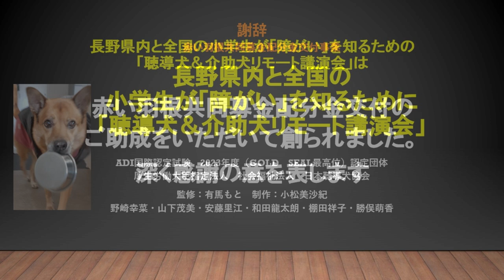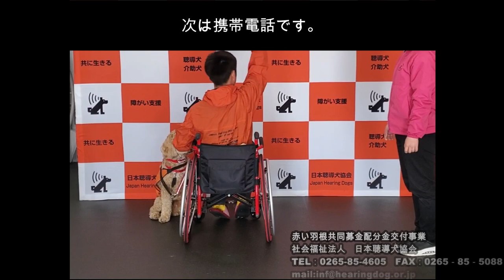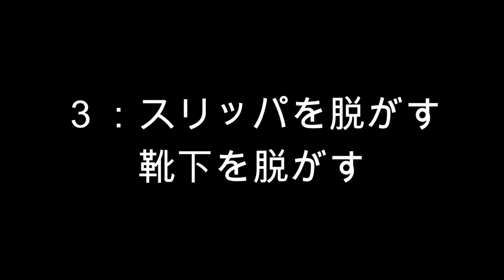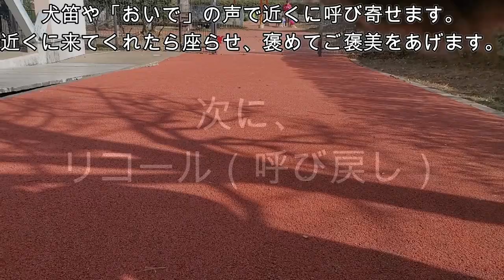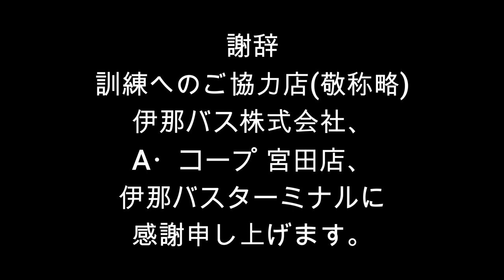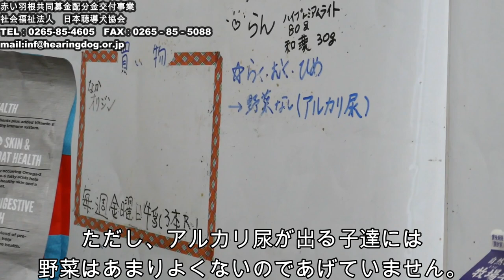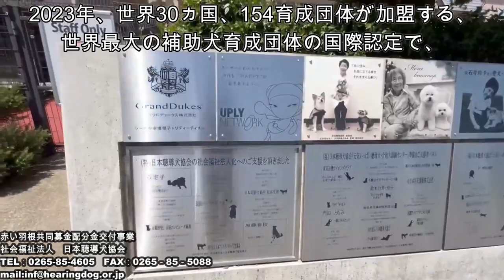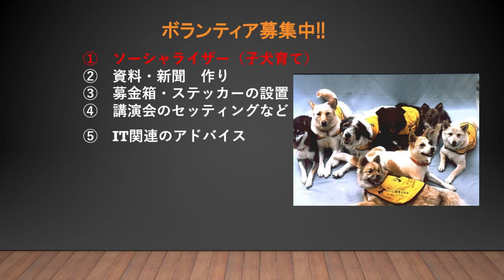字幕付き 小学生向け「聴導犬と介助犬を通じて『障がい』を知るリモート（45分）授業」by 2023年度 赤い羽根共同募金分配金交付事業 後援：宮田村教育委員会 監修：有馬もと 制作：日本聴導犬協会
募集中！　授業配信（字幕付き＆無料）を受けていただける
　　　　　長野県内および全国の小学校様

　長野県内と全国の小学生が「障がい」について、今以上の関心を持っていただきたいと考えました。耳の不自由な方に生活で必要な音を報せる『聴導犬』と、車椅子の方や肢体に障がいのある方の補助をする『介助犬』の働きや訓練を通じて、小学生のみなさま向けに、身体障がいについて知るための「導入動画」を創らせていただきました。ご利用いただけますと幸甚です。
➀　45分用：スタッフからのご挨拶。動画開始（介助犬の仕事。エクササイズ。訓練（歩行。基礎など）聴導犬の仕事。公的場場所での訓練（バス乗車、飲食店、買い物）、施設外観）。スタッフによる質疑応答
②　90分用：45分用の内容に加え、聴導犬と介助犬のユーザーさんからの体験談と生活での仕事ぶり。ユーザーさんとほのぼの質疑応答。
※謝辞：赤い羽根共同募金。宮田村教育委員会。伊那バス。JA宮田店。伊那バスターミナル。撮影に協力くださいましたみなさま。編集の小松美沙紀さんに感謝申し上げます。